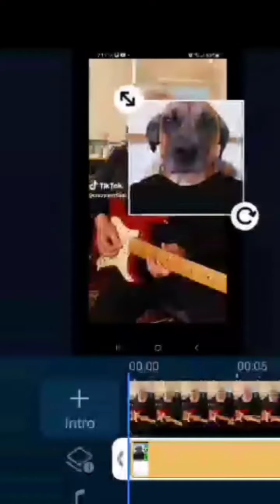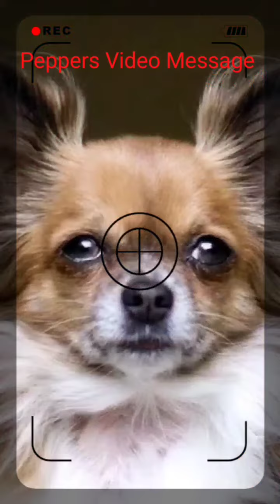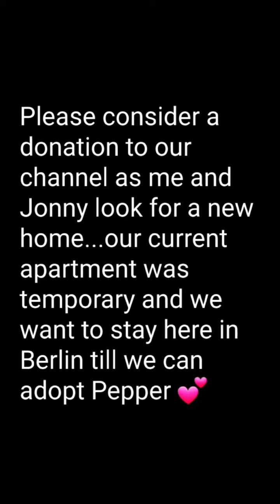truth pup art lal 💜🙏💜loving it lol 💜💟💜